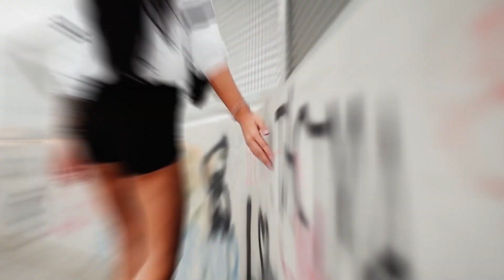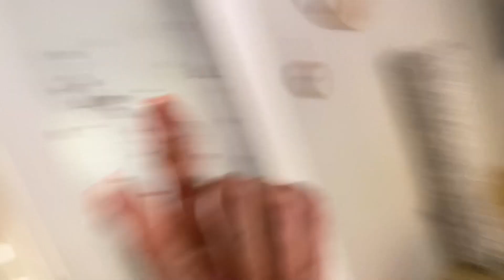UN DIA EN ISLA MAGICA II Lidia Fernandez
⚡️HOLA HOLA AMORES ⚡️

Aqui tenéis el video resumen de nuestro día en isla magica con nosotros ! 🥳
Nos lo pasamos super bien , este video hablamos muy  poquito porque no queríamos quedamos sin batería y poder grabar todo el día 🥴 !
Prometemos hablar mas en los próximo ! QUE OS PARECE NUESTRO VIDEO ? HABEIS IDO ALGUNA VEZ A ISLAMAGICA ? CONTARNOS COMO OS LO PASASTEIS !🥳

COMO SIEMPRE MIL BESITOS DE PARTE DE TODA LA FAMILIA ❤️
OS QUEREMOS ☺️